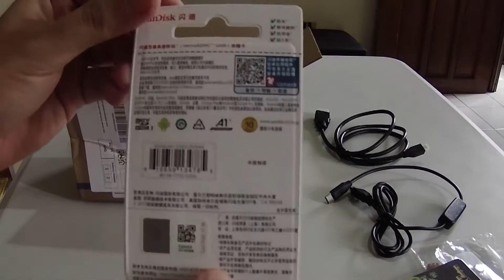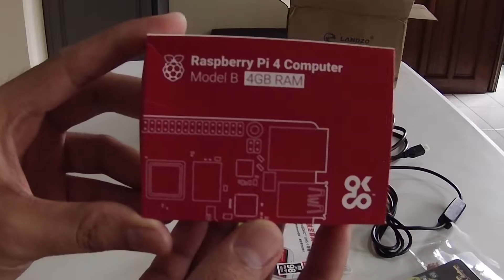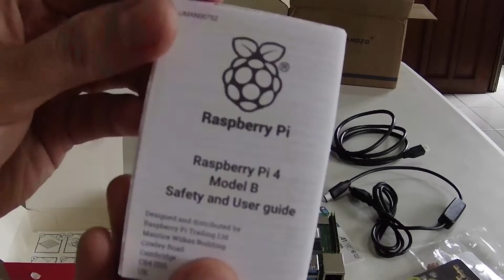Raspberry Pi 4 Kit Unboxing and Assembly [Tagalog]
Unboxing of Raspberry Pi 4 Kit and Assembly of Acrylic Case.

BG Music

Dreams

BG Music